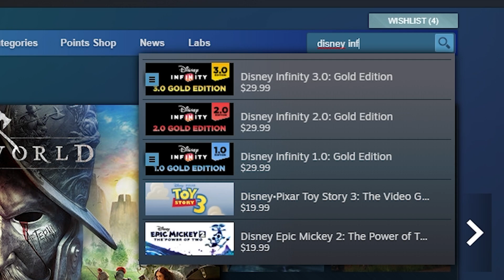I played Disney Infinity so you don't have to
Today I play the Toybox Takeover game in Disney Infinity 3.0...

It's pretty good but towards the end of the game it gets really buggy.